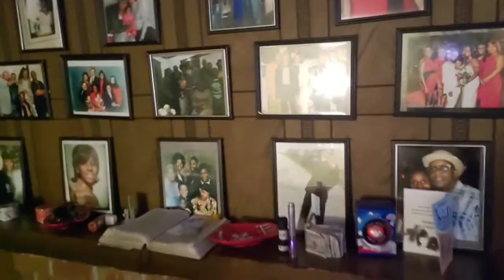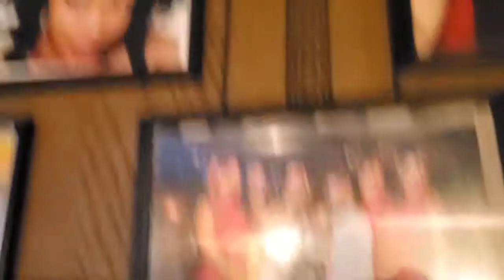Cousins Day..Surprising Uncle Kev!!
Some of my cousins came together to surprise my Uncle Kevin.